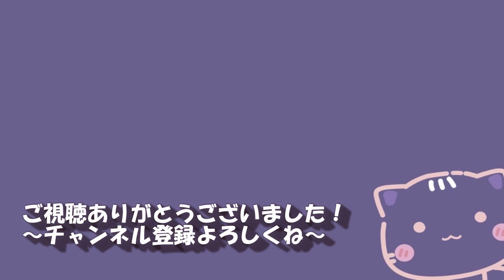#30 ロボットキムタク号、いきます！【ロストジャッジメント_実況】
ロボット部の部長って、九十九くんの兄弟じゃないだろうな？w
ロボット操作は楽しいけど部員たちは癖しかない。

間違った日本語や読み間違えがあればご指摘ください٩(^‿^)۶
良識のあるコメントをお願いします。コメ同士の口論も遠慮ください。

★龍が如くシリーズ過去作